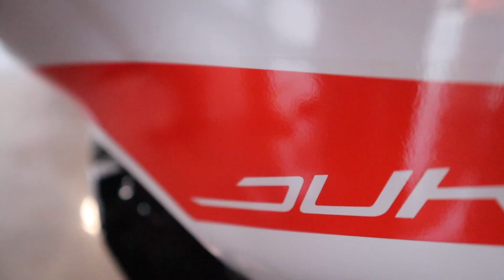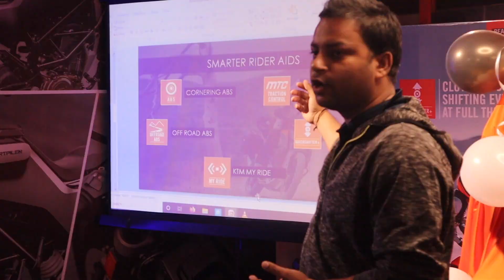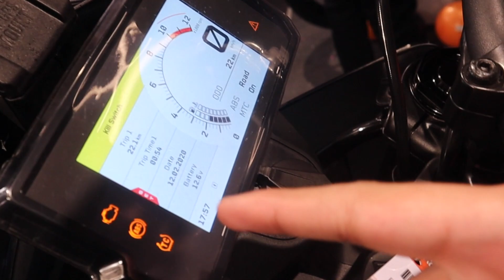KTM invited me / 390 adventure launch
hi everyone this is ep 06 of daily vlog challenge
in this video i was invited by KTM vip road kolkata to experience the launch of amazing machine ktm 390 adventure
i had an amazing experience

my insta handle is - @aleghulamrasoool